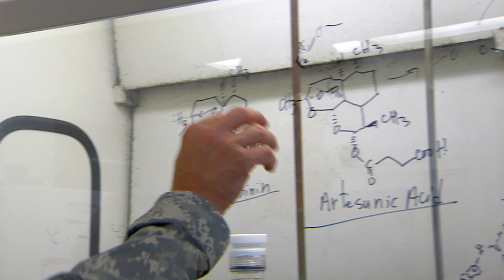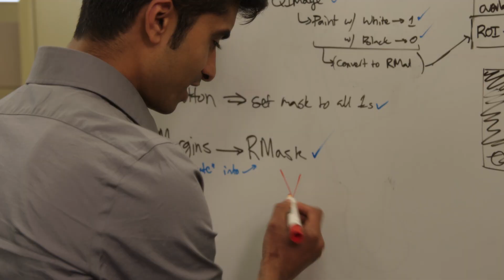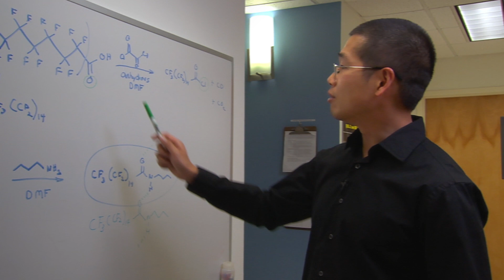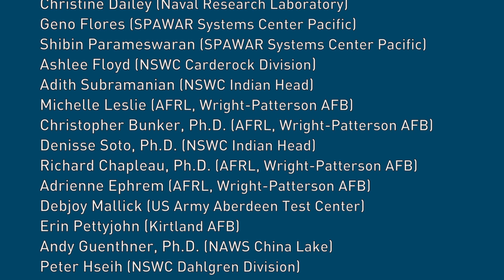DoD Labs: People are our Greatest Asset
At the Department of Defense, our people are the military's most enduring advantage. DoD continually seeks to increase development of a representative, world-class STEM talent pool capable of filling our workforce needs and providing continuous access to STEM talent throughout the nation.

You don’t have to be a member of the military to work for the DoD as a STEM scientist or engineer. It is a great way to give back to your country and be a part of something bigger.  With labs located across the country with innovative, diverse, and creative environments, working for the DoD means being surrounded by intelligent people who are laser focused on forwarding science and technology through innovation.

Watch our videos to see all of the different science, engineering, technology and mathematics jobs and programs available.